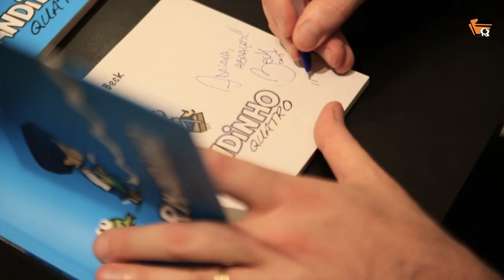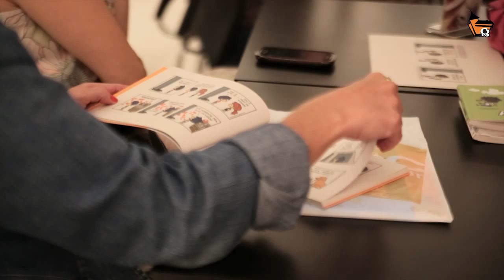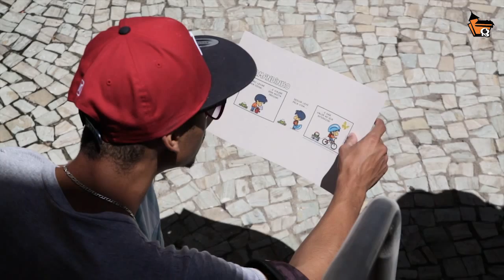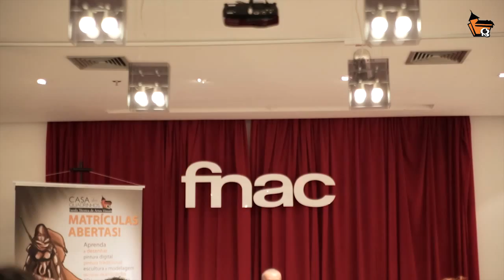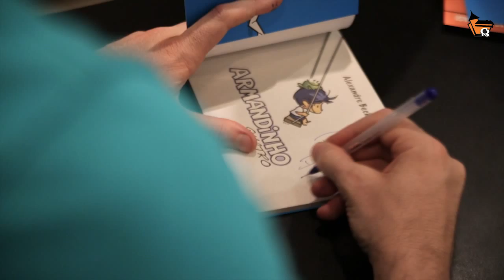Armandinho em BH 2015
A Casa dos Quadrinhos Escola de Artes Visuais e a FNAC Belo Horizonte trouxeram o criador Alexandre Beck não só para autografar os livros do seu famoso personagem de quadrinhos Armandinho, mas também para falar da sua carreira, do seu trabalho e sua filosofia de vida.